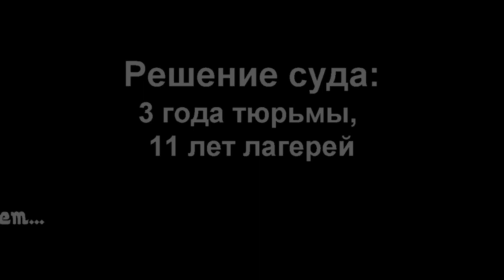Адвокат о суде над Бахромом Хамроевым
Узбекский правозащитник , член общества "Мемориал" БАХРОМ ХАМРОЕВ занимался вопросами защиты прав мигрантов.
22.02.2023 г. он был арестован по поводу причастности к организации "Хисб ут-Тахрир", признанной террористической.
Москва, 2-й Западный окружной военный суд
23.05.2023